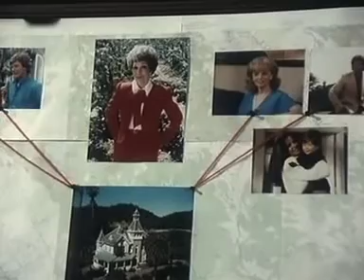Falcon Crest Jaquelinne and the Nazi treasure